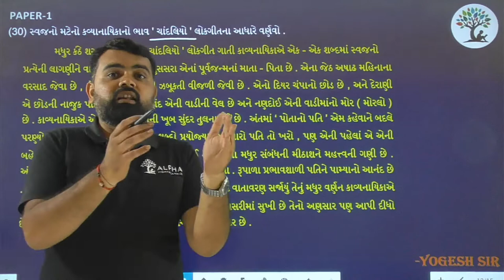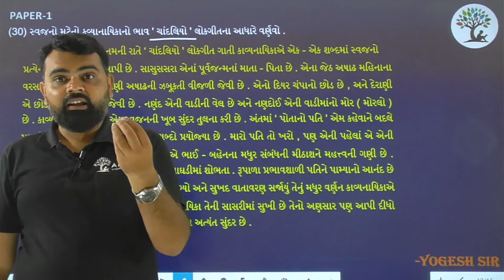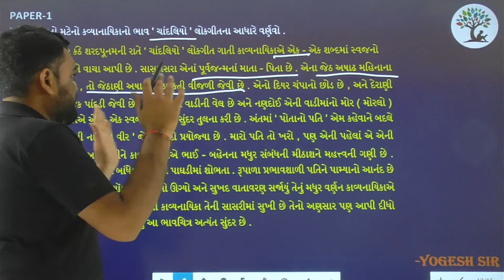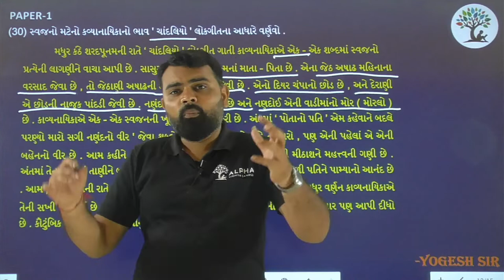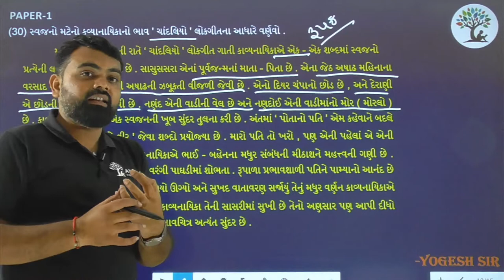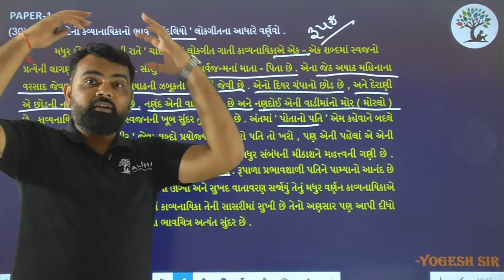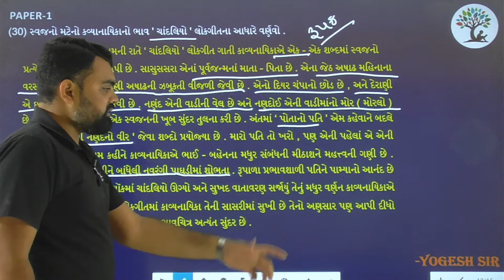Paper 1 | Que 30 | Gujarati | Alpha Vidhya Sankul | in Gujarati by Yogesh Sir